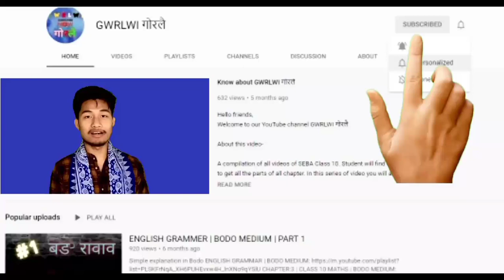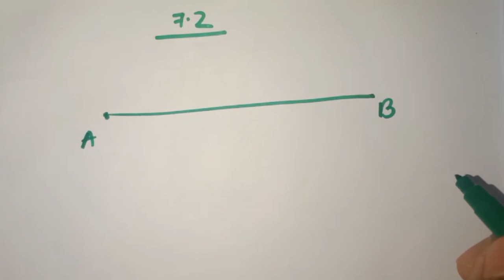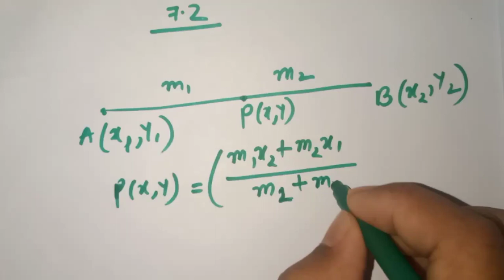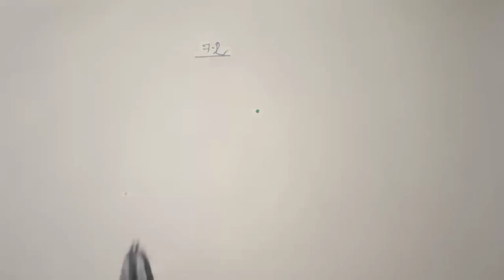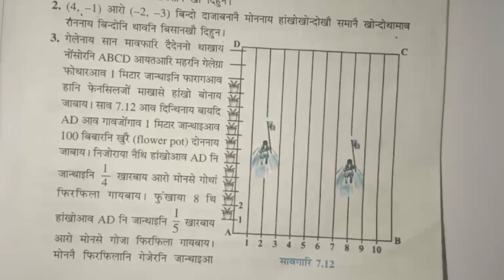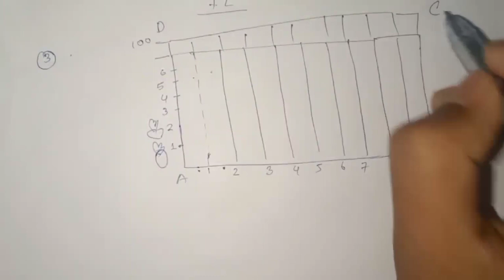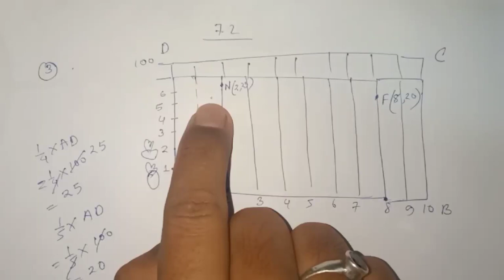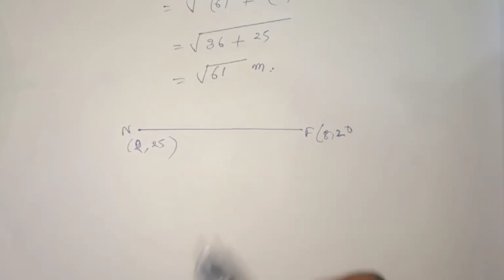Chapter: 7 | Coordinate Geometry | Class 10 maths BODO MEDIUM | part 4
A compilation of all videos of SEBA Chapter: 7 | Coordinate Geometry | Class 10 maths | BODO MEDIUM | part 4. The student will find it easy to get all the parts of this chapter. In this series of videos, you will able to learn Science, Maths and English Grammar related to SEBA 2020 HSLC exam.